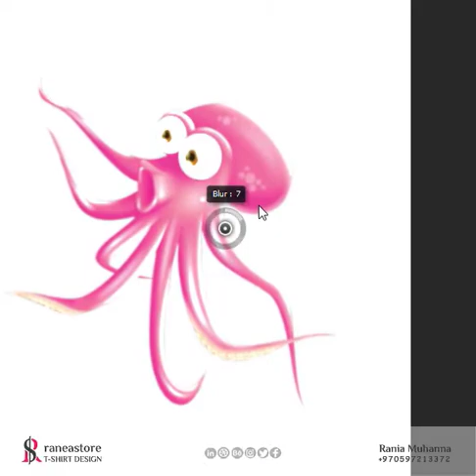T-shirt Octopus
Learn to design shirts with meOur shirt today is for a cute animal named OctopusA shirt makes joy between the familyThe octopus is beautiful, giant and very gentle. A loving man, he is a friend, child, and lover in the ocean. He is one of the animals that live in the oceans. It is a water animal that loves squid and octopus.